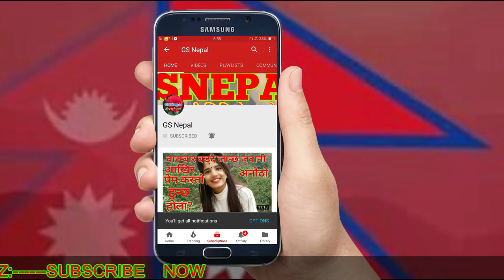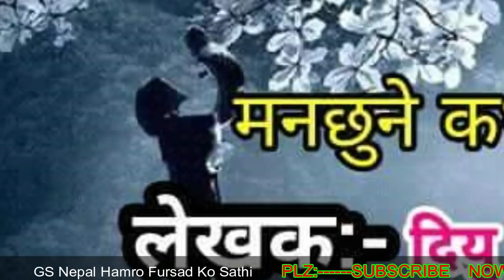Nepali Story Meri Aama Episode7 by Diyu Paudelआमालाइ माया गर्नेले हेर्नै पर्ने कथा.!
Note: This video is uploaded to  GS Nepal by acquiring all necessary copyrights. Uploading to other websites and YouTube channels is strictly prohibited, embedding is allowed.